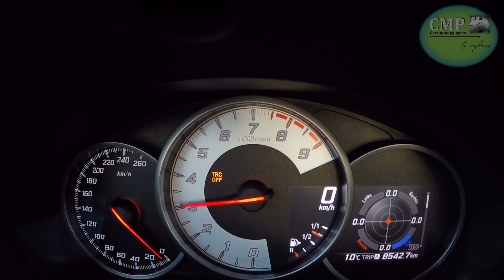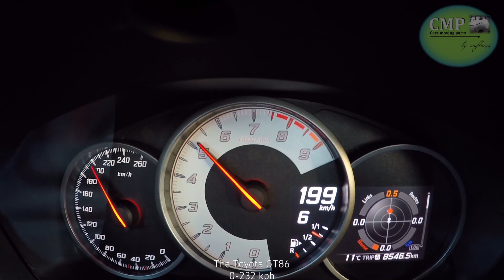Toyota GT 86/ Subaru BRZ running 0-232 kph on Autobahn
This clip contains some nice footages of the Toyota GT 86 / Subaru BRZ accelerating to 232 kph on a German Autobahn with almost no traffic.